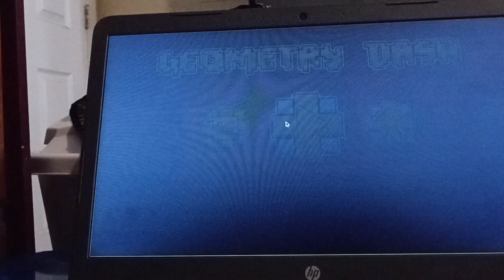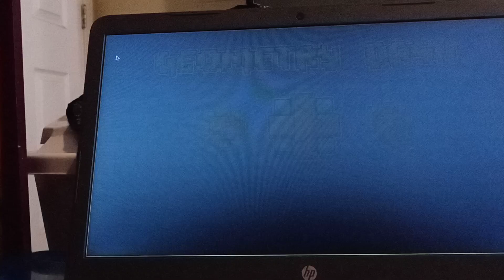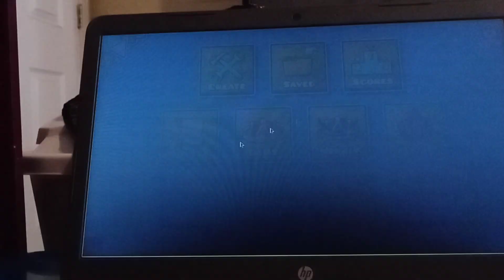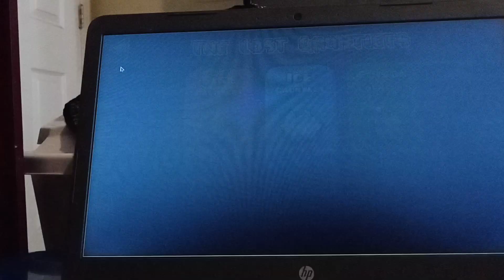Back.On Track 100% (Geometry Dash Series Part 2)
My other video got to 10 views, let's get this pne to 20 views! This is My GD Series Part 2. Level is: "Back On Track".